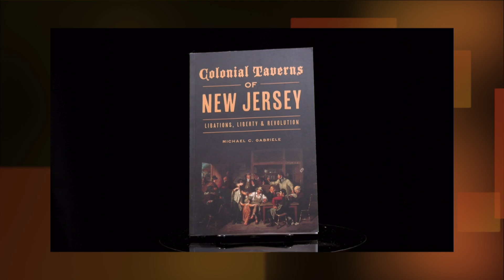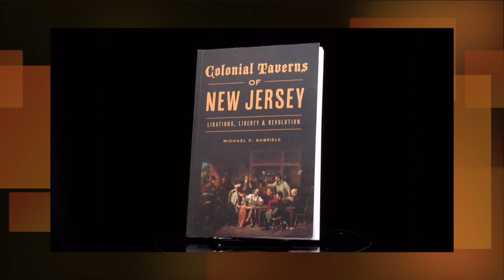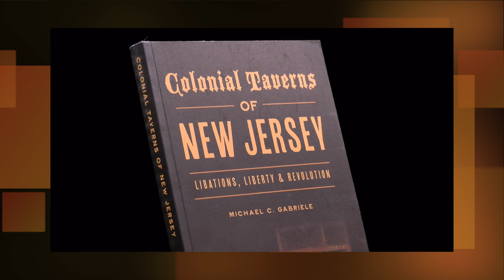Old Ways in NJ: Michael Gabriele - "Colonial Taverns of New Jersey"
Journalist Michael Gabriele is back in the studio to talk about the history of NJ Taverns and his book "Colonial Taverns of New Jersey".
MCGabrielNJBooks.com